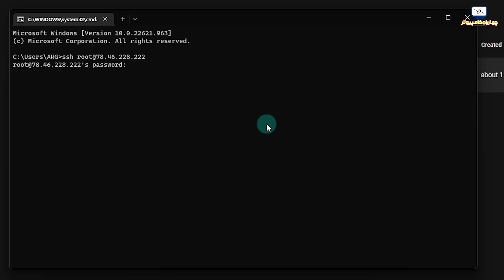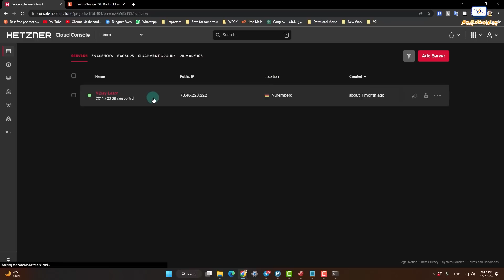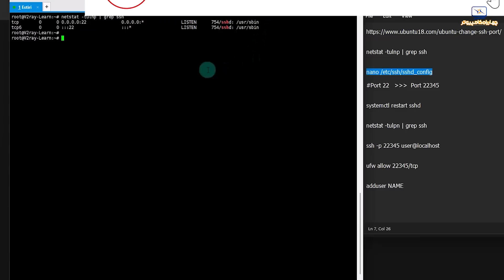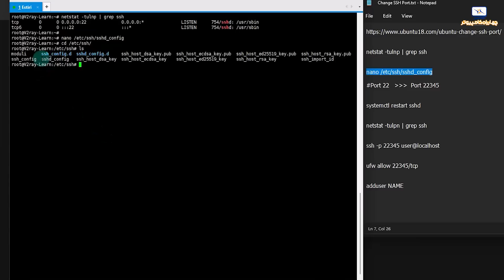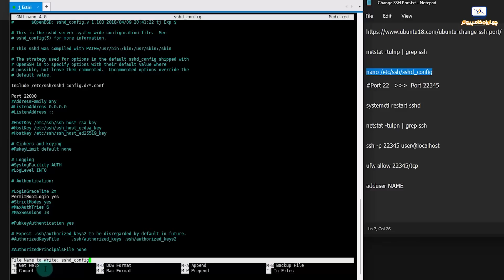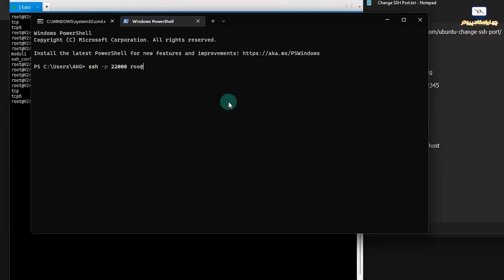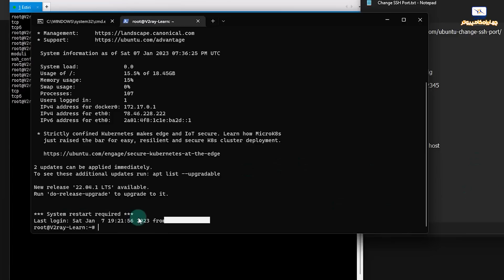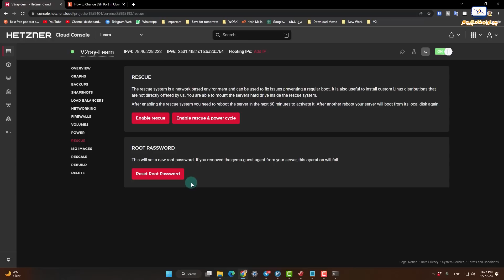تغییر پورت SSH سرور برای رفع اختلال و کندی و امنیت بیشتر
این روزها روی همه سرویس های اینترنتی و مخصوصا سرویس های مربوط به فیلترشکن اختلال وجود داره. یکی از بدترین اتفاقات هم این بود که اختلال روی پورت 22 که برای SSH به سرور استفاده میشه انداخته شده .
این اختلال در حدی هست که نمیتونید به پورتتون وصل بشید و ازش استفاده کنید.
توی این ویدیو بهتون یاد دادم تا این پورت رو عوض کنید تا بتونید دوباره بدون مشکل ازش استفاده کنید.
در ضمن اگر هنوز عوض نکردید و مشکل دارید هم نگران نباشید. راه حلش رو گفتم.

💢دستورات استفاده شده- توضیح در ویدیو💢
netstat -tulnp | grep ssh
nano /etc/ssh/sshd_config
Port 22345
systemctl restart sshd
netstat -tulpn | grep ssh
ssh -p 22345 user@localhost
ufw allow 22345/tcp

00:00 چرا تغییر پورت پیش فرض
02:04 اگر الان دسترسی نداریم چه کنیم؟
04:08 تغییر پورت SSH
07:03 ریموت زدن با پورت جدید
08:00 چک کردن وضعیت فایروال
09:23 نکات پایانی
پورت ssh پورتی است که برای اتصال امن به یک سرور استفاده می شود. پورت پیش فرض ssh 22 است. تغییر پورت ssh می تواند به دلایل مختلفی مفید باشد، از جمله:

امنیت: تغییر پورت ssh می تواند امنیت سرور شما را افزایش دهد. این کار باعث می شود که مهاجمان کمتر بتوانند سرور شما را پیدا کنند و به آن حمله کنند.
کنترل دسترسی: تغییر پورت ssh می تواند به شما کمک کند تا دسترسی به سرور خود را کنترل کنید. این کار می تواند به شما کمک کند تا فقط کاربران مجاز بتوانند به سرور شما دسترسی داشته باشند.
ازدحام: تغییر پورت ssh می تواند به کاهش ازدحام در پورت 22 کمک کند. این کار می تواند عملکرد سرور شما را بهبود بخشد.
برای تغییر پورت ssh، باید تنظیمات ssh سرور خود را تغییر دهید. این کار معمولاً در فایل پیکربندی ssh انجام می شود. بسته به سیستم عامل شما، فایل پیکربندی ssh ممکن است در مکان های مختلفی قرار داشته باشد.